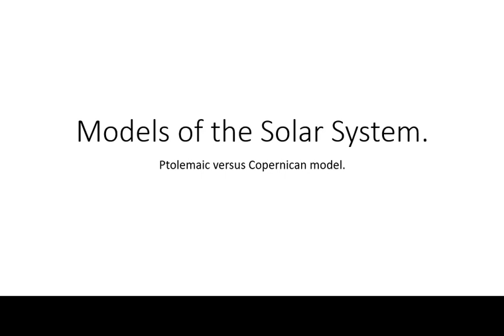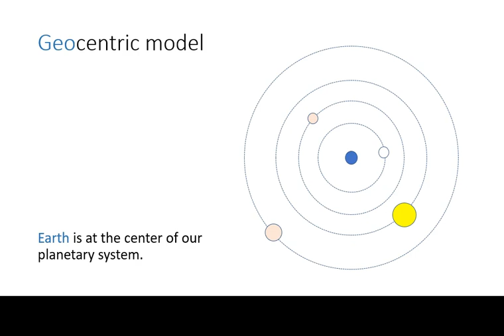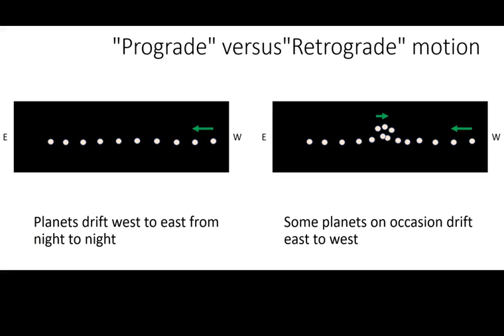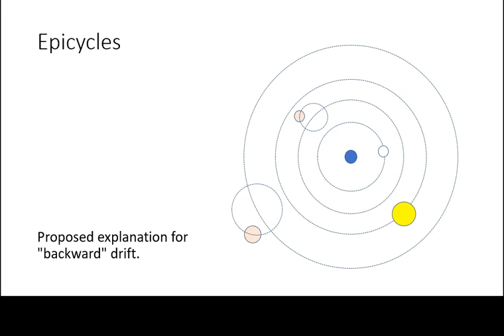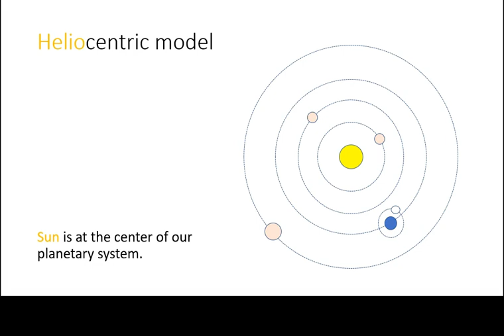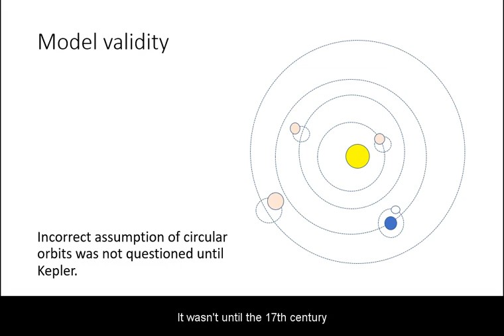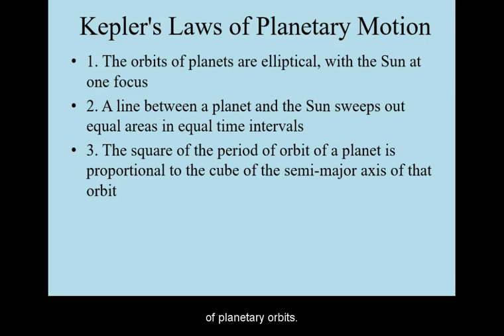History of Astronomy: Geocentric vs Heliocentric Model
Ancient Greeks, retrograde motion, epicycles, Copernicus.